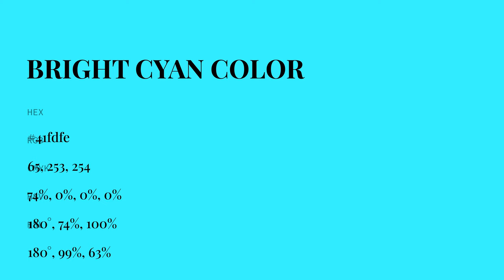Bright Cyan color 41fdfe hex color - Blue color - Warm color 41fdfe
What color is Bright Cyan ? 41fdfe hex color - Blue color - Warm color 41fdfe

Hex 41fdfe Color Code is also known as Bright Cyan color.

Hex 41fdfe Color code in RGB color code model is created after adding 25.49% red color, 99.22% green color and 99.61% blue color.
Hex 41fdfe Color code in CMYK color (process color) code model is generated after subtraction of 74% cyan, 0% magenta, 0% yellow and 0% black.